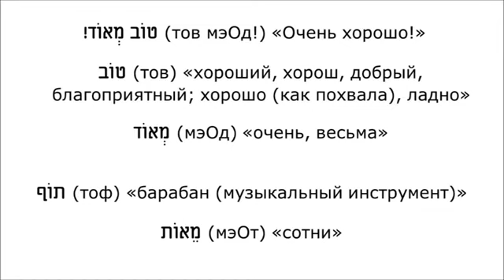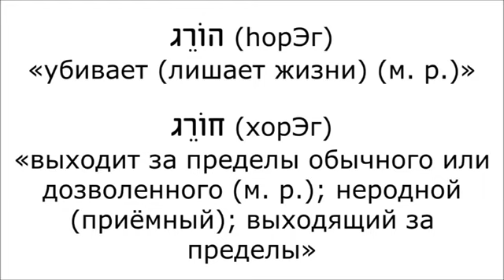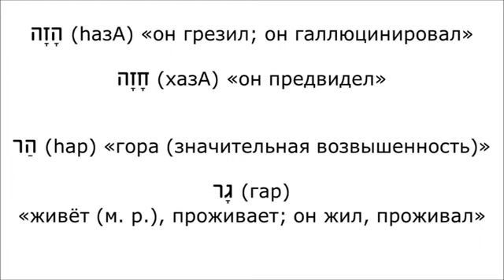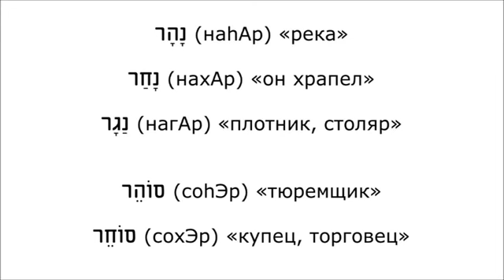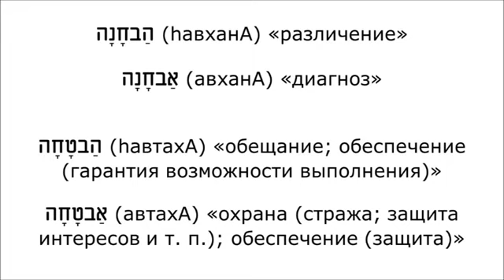Урок № 11 Произношения звонких согласных в конце слова и буквы hЭЙ